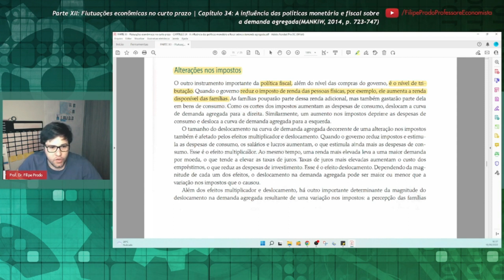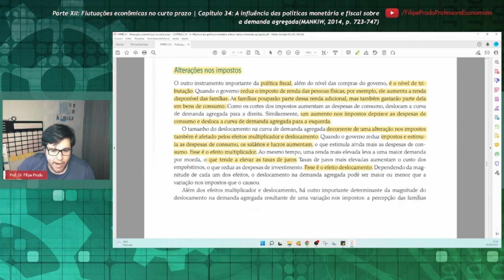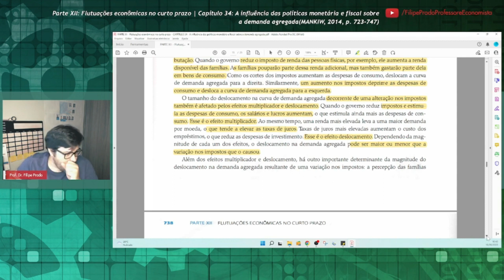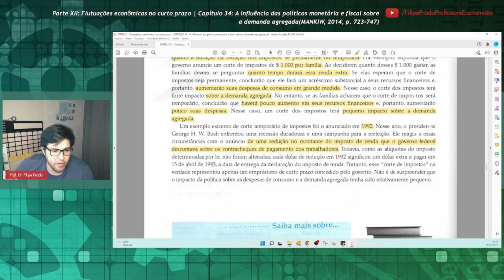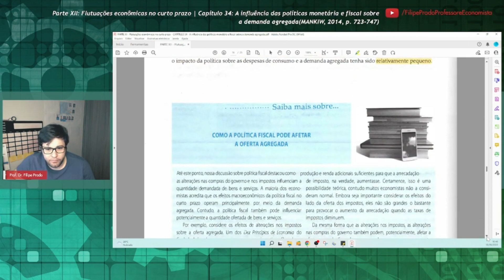Como a política fiscal influencia a demanda agregada: alterações nos impostos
Corte baseado no Capítulo 34, "A influência das políticas monetária e fiscal sobre a demanda agregada", do livro de N. Gregory Mankiw (Harvard University), intitulado "Introdução à Economia" (tradução da 6ª edição norte-americana, 2014).